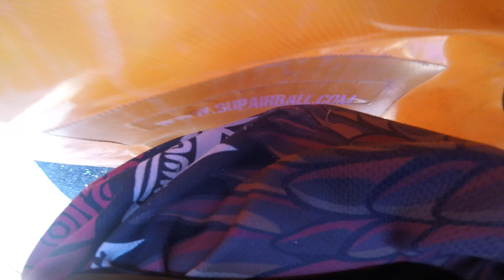I get Pinched.. Camera get pushed Down.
another practice scrim and another win.